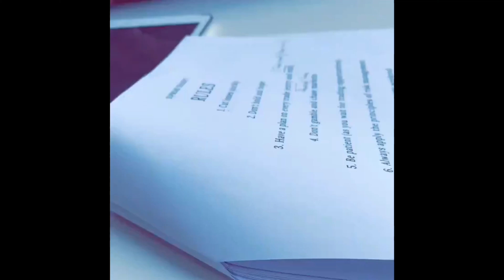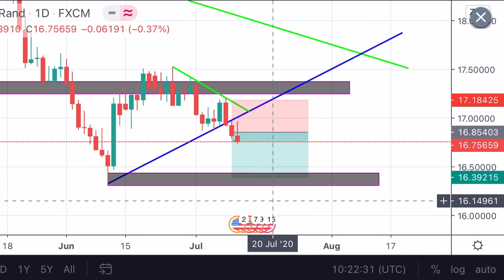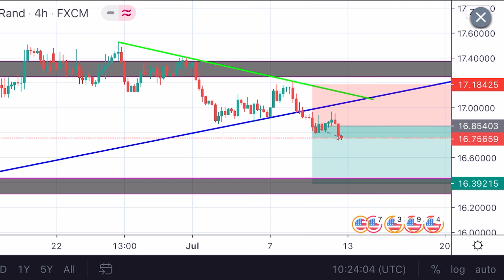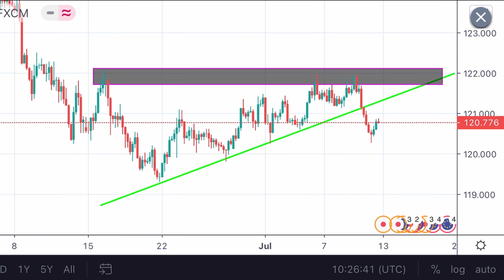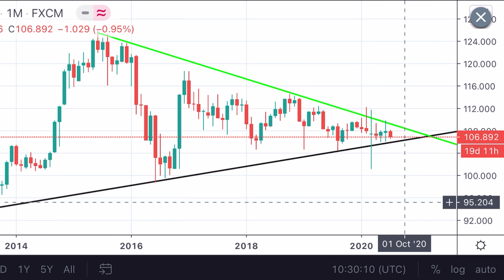Don’t Take L’s Personally & Supreme Traders’ Weekly Forex Analysis/ Watchlist - 12.07.2020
PRICE ACTION TRADING | MONEY MAKING STRATEGY!!! (VIDEO)

If you would like to join my Free Whatsapp group here’s the link (not paid)